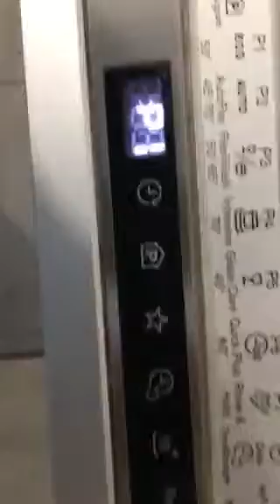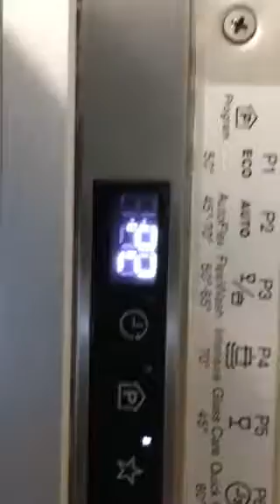Présentation des différents programmes du lave-vaisselle Comfortlift Electrolux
Un large choix de programmes de lavage et une programmation très facile !

Dans cette vidéo je vous montre le tableau de commandes et les différents programmes de lavage du lave-vaisselle  Comfortlift Electrolux ESL7740RA.

Retrouvez l'ensemble de mes tests sur la communauté des Ambassadeurs et Testeurs Darty